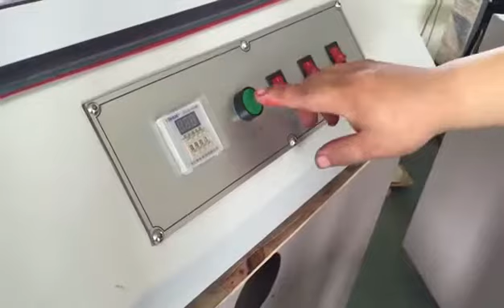Screen Printing Exposure